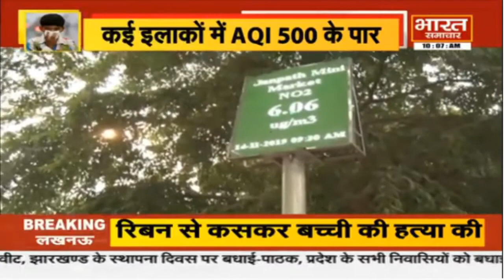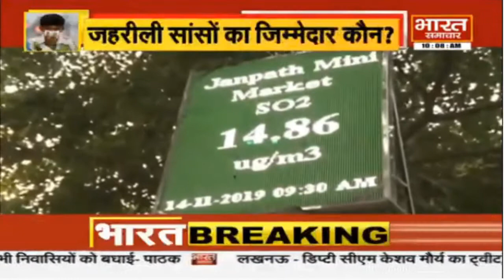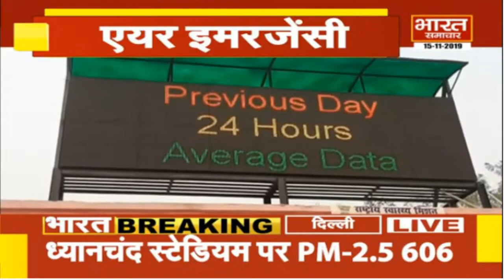मिलिये Delhi में प्रदुषण कम करने वाली मशीन बनाने वाले शक़्स से || BHARAT SAMACHAR